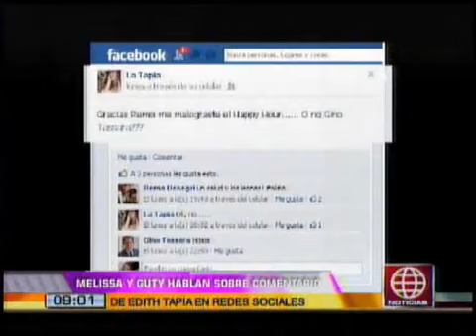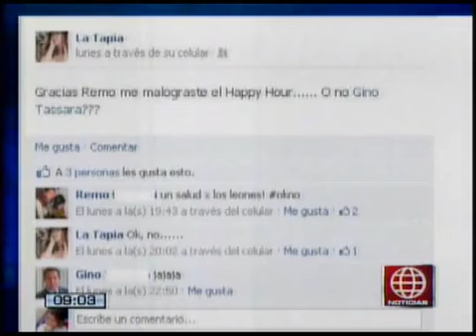Melissa Loza responde a palabras de Edith Tapia